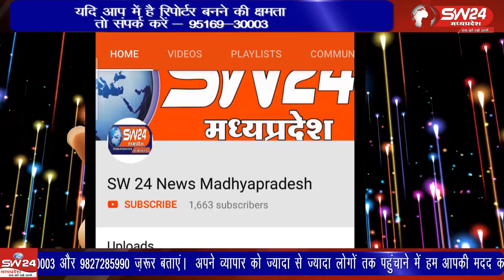indore- इंदौर शहर के विभिन्न स्थानों पर शहरवासियों को निशुल्क वैक्सीन लगाई जा रही है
इंदौर शहर के विभिन्न स्थानों पर शहरवासियों को निशुल्क वैक्सीन लगाई जा रही है इसी कड़ी में इंडस्ट्रीज एरिया पोलो ग्राउंड स्थित उद्योग भवन में एसोसिएशन ऑफ इंडस्ट्रीज मध्य प्रदेश ने वैक्सीनेशन सेंटर बनाकर उद्योगपतियों, व्यापारीयों और श्रमिकों सहित सभी कर्मचारीयों को निशुल्क वैक्सीन लगाई जा रही है। इंदौर से ब्यूरो राकेश सच्चर के साथ सतीश शर्मा की रिपोर्ट